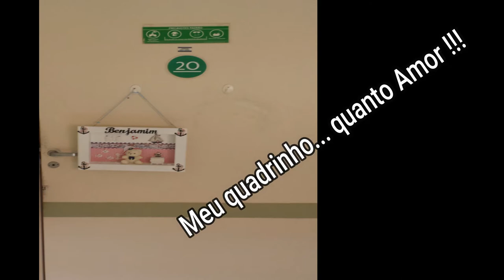Feliz Aniversário Benjamim!!! 1Ano!!!!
Olá Corações, neste vídeo, divido com vocês, um pouquinho dos momentos e fotos, neste 1 ano do meu Benjamim!!!
Quero que vocês curtem comigo este momento tão especial, que é ter um filho, e Amar cegamente como fosse o ultimo... è assim amor de Mãe... intenso.

" Feliz aniversário meu filho Amado! Aqui neste vídeo é uma simples homenagem, para seu dia começar maravilhoso.
Eu e seu papai te Ama, muitoooo. somos capazes de buscar as estrelas por você. Neste dia tão especial te desejo muita saúde, alegrias, e que estamos aqui filho com você, sempre que precisar de colo, estamos aqui. Te amamos infinitamente.
Filho amado que Deus te abençoe, te rege, te guarde,te governe e te ILUMINE!

Pessoal mais uma vez obrigado pelo carinho!!